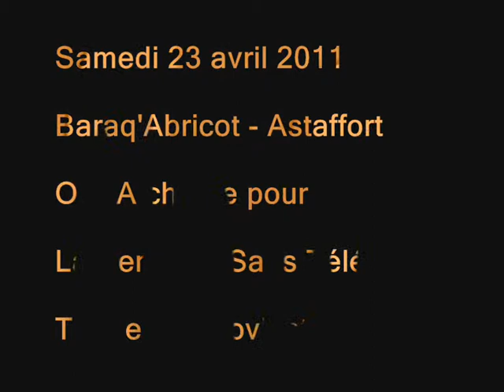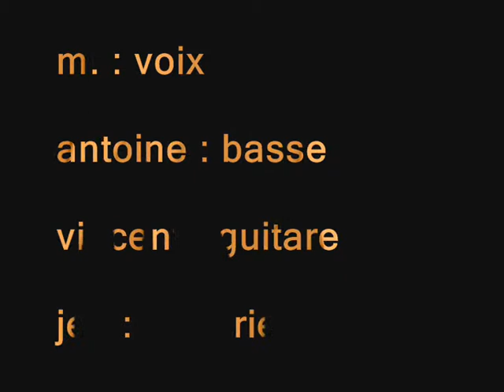"La semaine sanglante" - O.P.A - La Semaine Sans Télé - Impro7